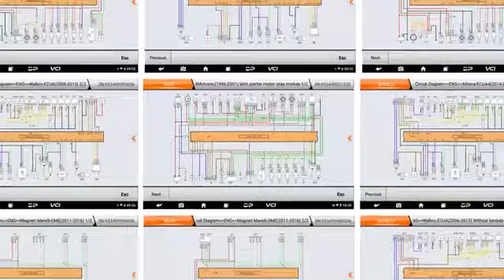OBDSTAR MS80 Motorbike Scanner